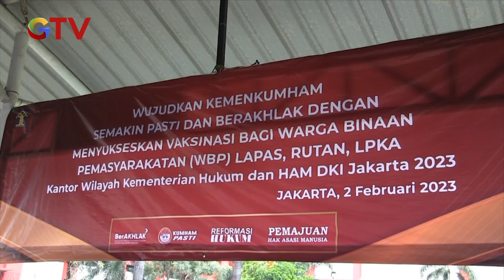Ribuan Narapidana Rutan Salemba Ikuti Vaksin Booster BuletiniNewsSiang 03/02